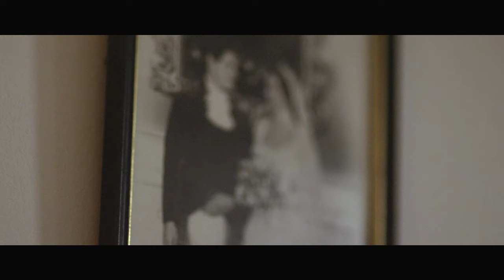Lloyd Yates - Bring Back The Life